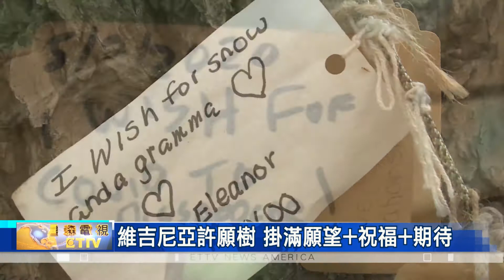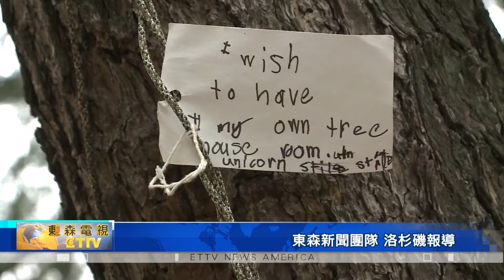維吉尼亞許願樹 祈禱愛與和平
有鑑於「新冠病毒」疫情下，人們最需要的就是 希望和祈禱，因此，維吉尼亞州 一顆許願樹，就吸引到大批民眾前來，許下心願和祝福。

在維吉尼亞州一個社區的街道上，一顆巨大的雪松、就是民眾們的許願樹。許多寫著心願的紙和標籤用繩子掛在樹枝上。它是人們停下來思考，希望，夢想的地方，許願樹的概念是由「蘇珊 謝爾曼」在2016年發起的，初衷是希望這棵樹 能夠將人們聚集在一起，且在人們心靈上 最需要安慰與寄託的時候，帶來巨大的鼓舞，並且幫助人們保持 希望、期待和夢想，來勇敢 活下去。

至於為何要發起 許願樹計劃? 蘇珊·謝爾曼表示，靈感來自於去洛杉磯時偶然發現的一顆許願樹。這棵樹上傳遞的信息，以及這棵樹的天然美，都深深地打動她，因此，她決定將這個概念，帶到3000英里外的 諾福克。

蘇珊娜·謝爾曼補充道，當時巴黎發生了恐怖襲擊，奧蘭多的Pulse夜總會又發生了襲擊，緊接著是法國的另一襲擊。世界彷彿被陰暗籠罩著，人們開始變得不知所措，因此人們需要一些信念來展望未來。

在許願樹發起的第二天，出現了兩三個願望，之後的第二天又有了更多，這顆許願樹逐漸成為居民們傳遞思想的地方，而現在，許多人的願望都關乎新冠病毒和種族歧視抗議。

蘇珊·謝爾曼表示，了解其他人的願望和想法能夠讓人更富有同情心。當下新冠病毒大流行，種族平等運動愈演愈烈，同情心比以往任何時候都更需要。人們都需要相同的一些東西，比如愛 和平 和友善。而這顆許願樹就是希望人們的這些美好心願都可以一直傳遞下去。